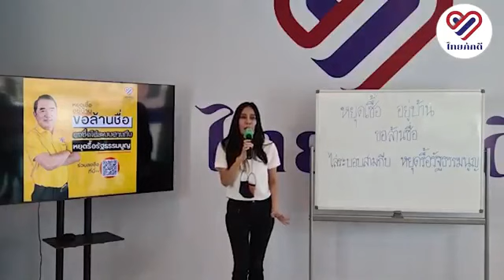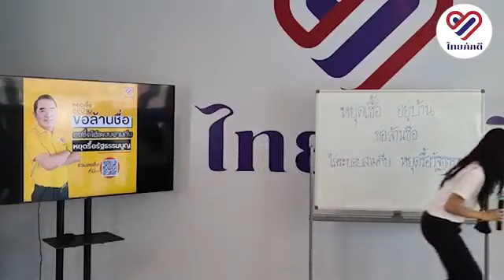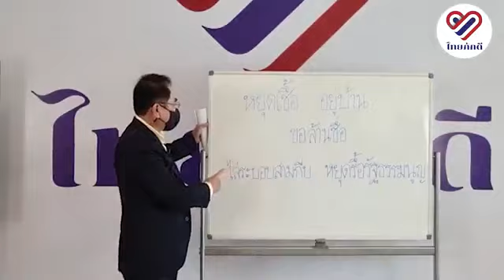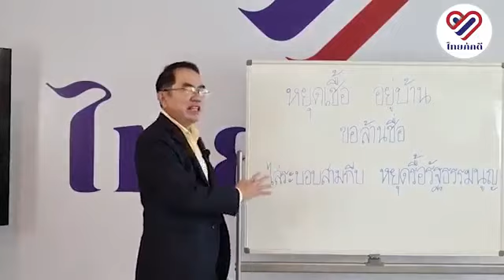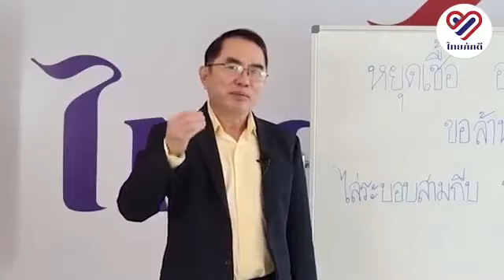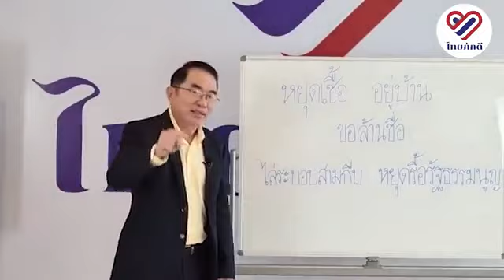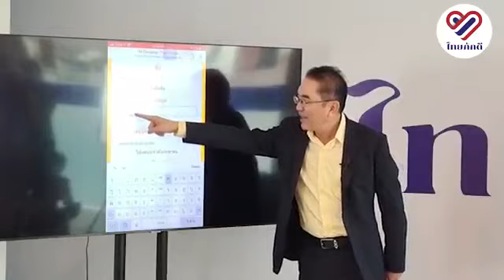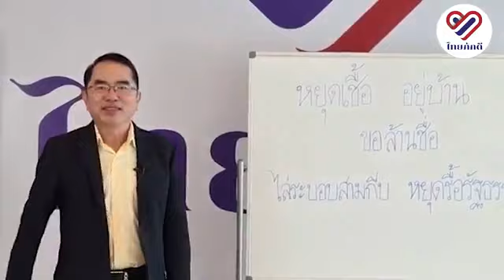เดือดละงานนี้! หมอวรงค์ ประกาศ ล่าล้านชื่อไล่ระบอบสามกีบ "หยุดรื้อรธน."